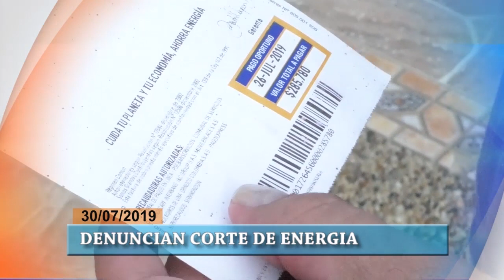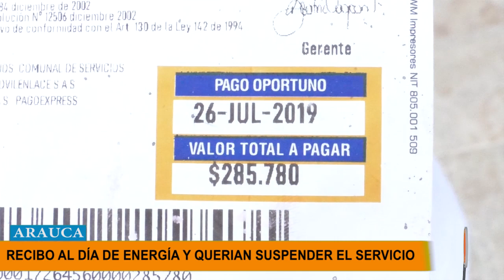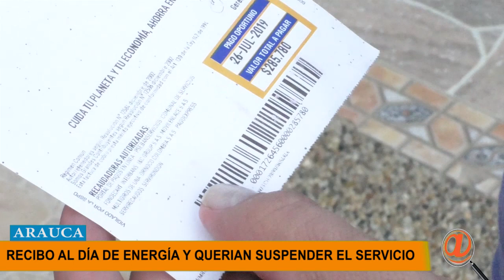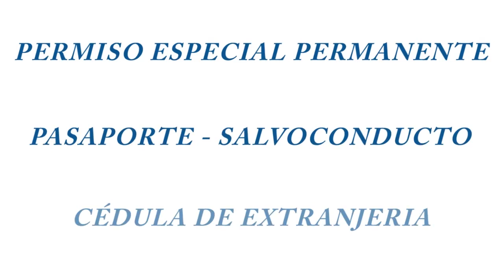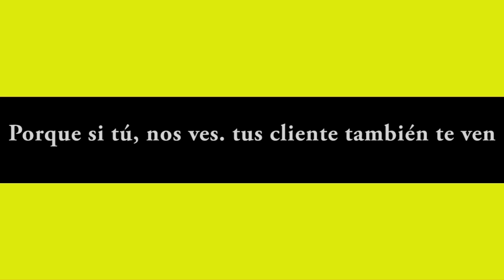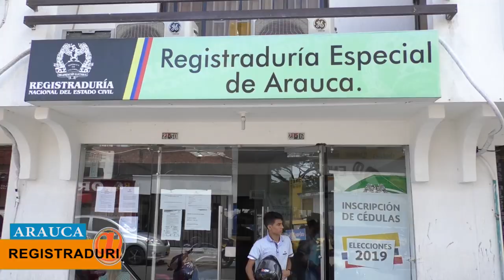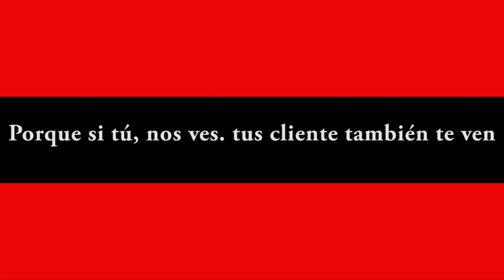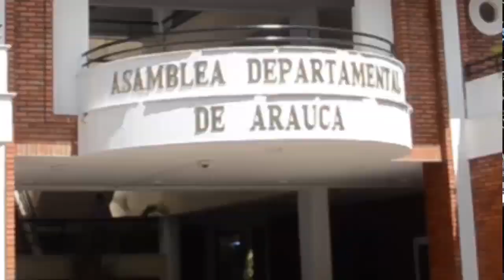NOTICIERO LA LUPA ARAUCANA 30 JULIO 2019